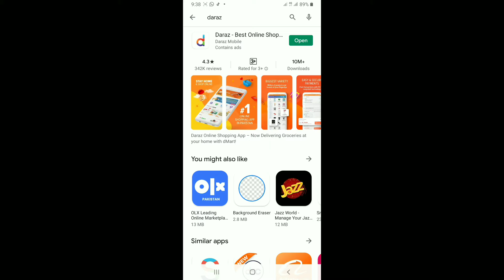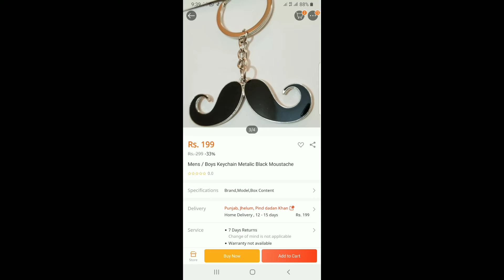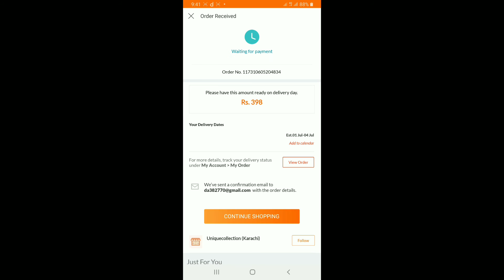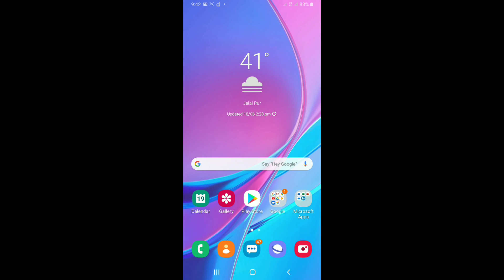How to buy something on daraz.pk||daraz sy shopping kaise karein in urdu 2020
Today friends
I am going to learn to you to how to buy something on daraz.pk in urdu hindi 2020
With cash on delivery
Aj ke is video ma main apko btaun ga k ap darz.pk par online shopping kaise kar saktay hain wo b cash on delivery k sath aur bilkul asan tareeqay sy in urdu 2020 in pakistan
Allah hafiz
Thankyou